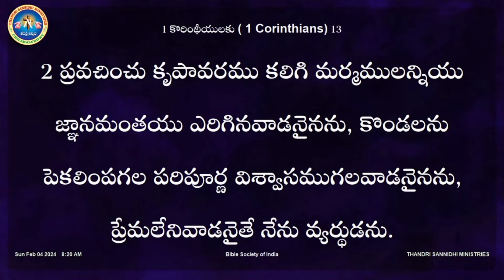మళ్లీ చెప్తున్నా సందేహం వద్దు గొప్ప కార్యాలు చూడబోతున్నావు shalem Anna short message,,,,